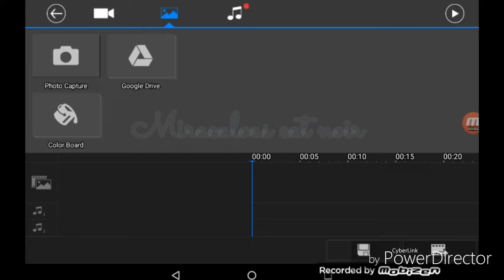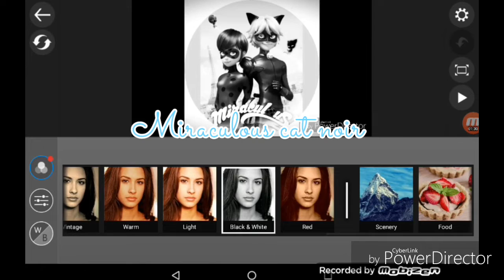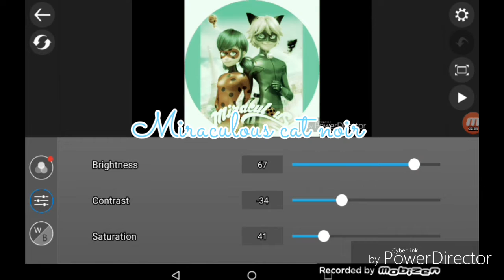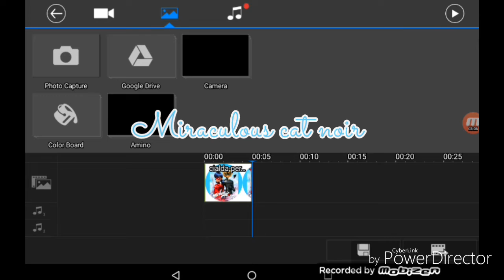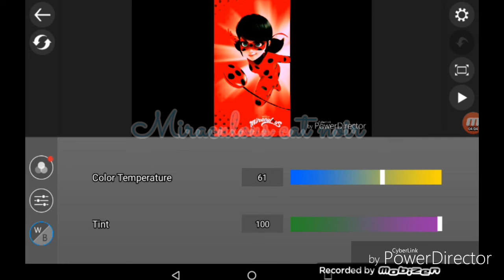Τα μυστικα του POWERDIRECTOR+ Πως επεξεργαζομαι μια φωτογραφια ?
Για να το κανετε αυτο,χρειαζετε να εχετε,πολλες φωτογραφιες,
για να κανετε την επεξεργασια της φωτογραφια σας !